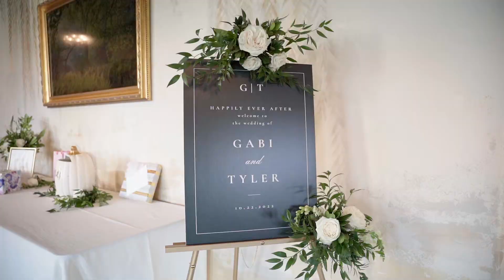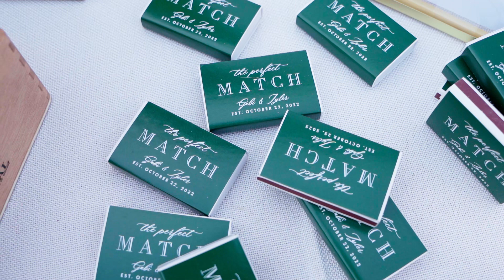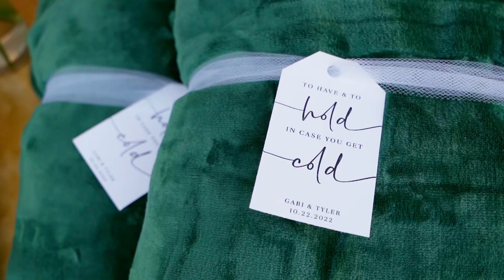Tyler & Gabi Odell | 10.22.22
Amazing wedding held at The Willows at Ashcombe Mansion!

Shot with Sony a7iii and DJI Mavic Air 2.